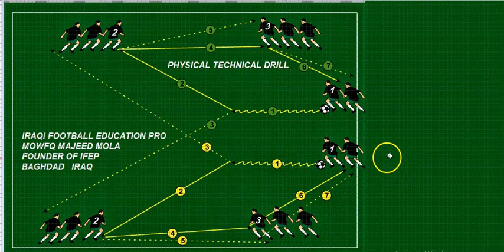IRAQI FOOTBALL EDUCATION PRO - DR MOWFQ MAJEED AL MOLA